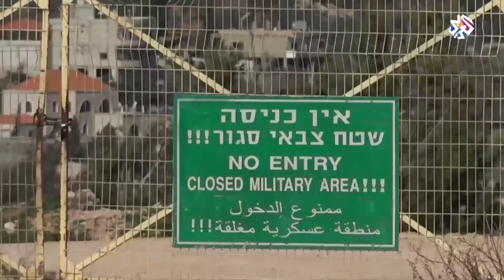لبنان .. تعزيزات عسكرية إسرائيلية │ أخبار العربي